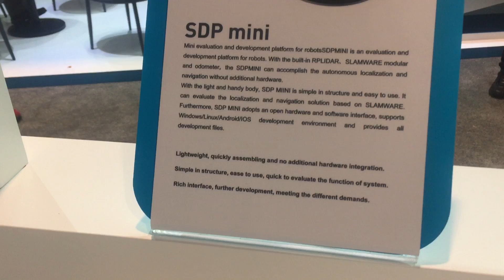CES 2018: LIDAR robot version 2